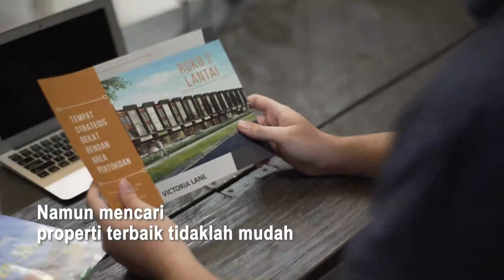ERA ALWAYS THERE FOR YOU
ERA memberikan Solusi untuk setiap permasalahan properti anda.
Hari gini semua harus jelas dan profesional, kalau bukan ERA siapa lagi?

Jual Beli Sewa Properti diERAkan​ Aja

And we hope to see you guys in my next video
Thank you TEAM ERA!